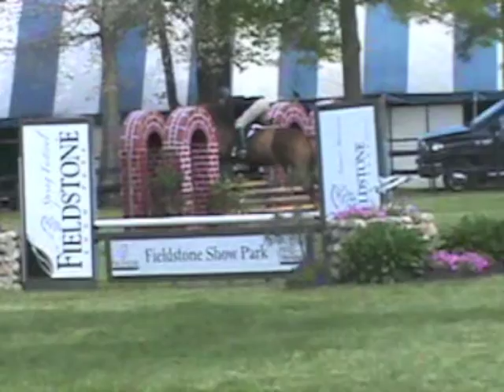Merlin - Derby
Stoneymeade Farm